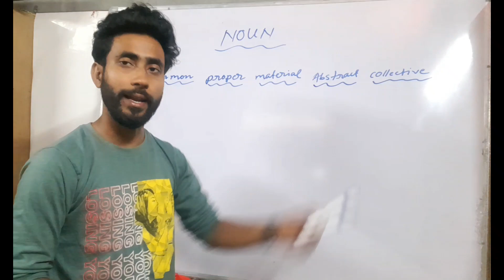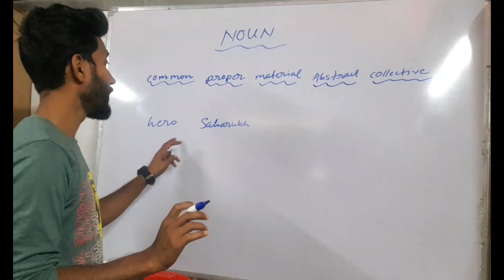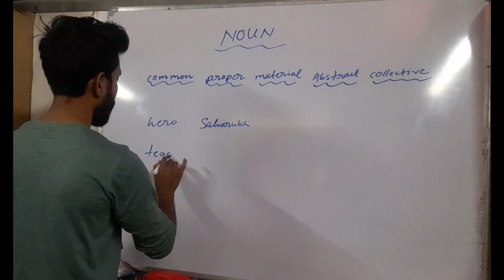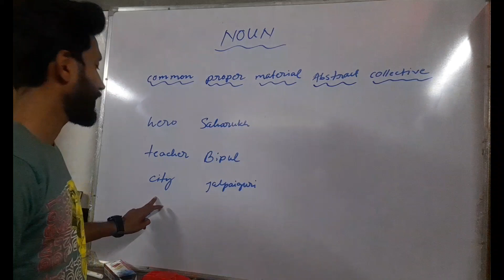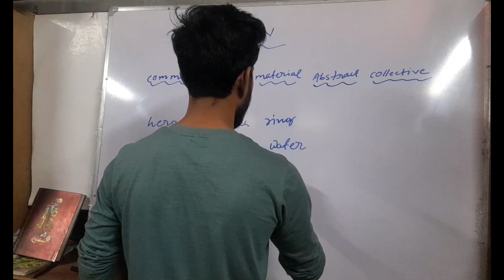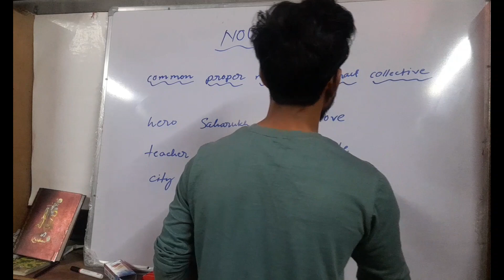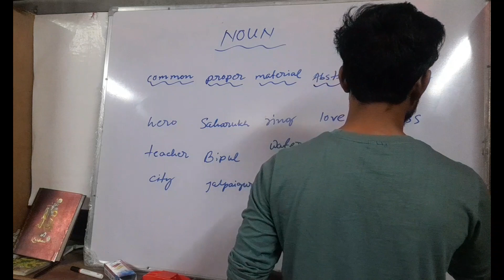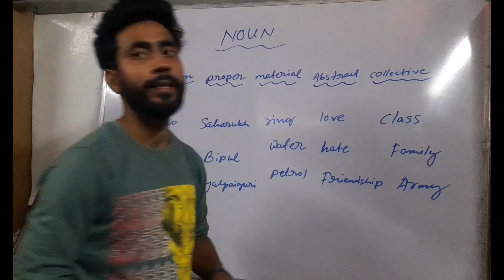noun and it's category// proper noun,Common noun... easy way// English grammar ###